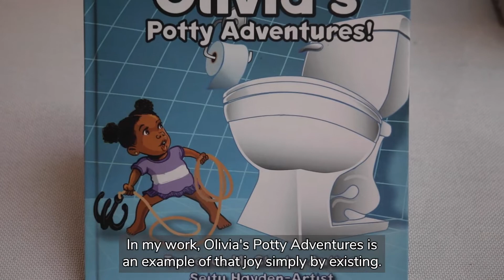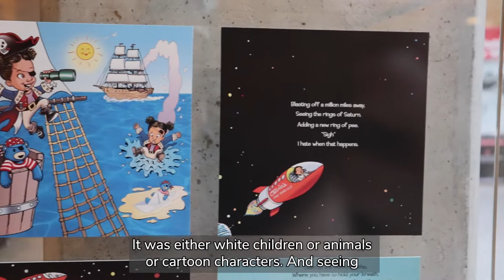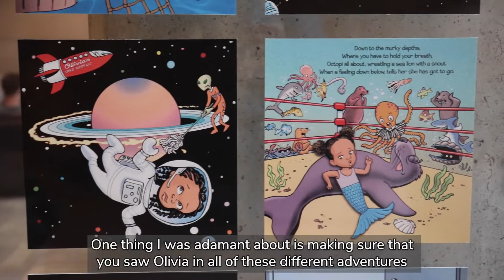"Black Joy" Hear from the Artists Series: Terreece M. Clarke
As part of the "Black Joy: Expansive, Unfiltered, Unapologetic" exhibition hosted at The Ohio State University’s Thompson Library and the Frank W. Hale Black Cultural Center (Aug 2022 – Feb 2023), several of the artists represented in the exhibition have participated in this video series to speak about their work and how it relates to their idea of Black Joy.

Follow the link below to learn more about the exhibition and its inspiration.